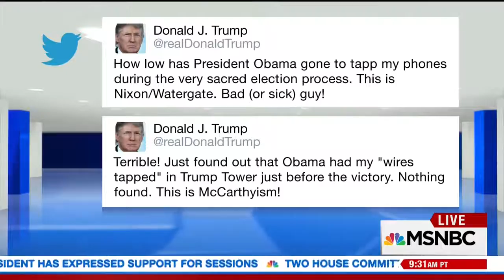I trust that federal law enforcement are doing their job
Congressman Hurd discusses wiretapping allegations and other issues on MSNBC